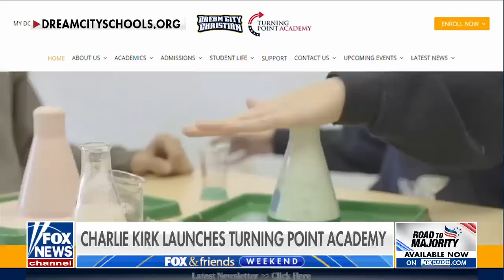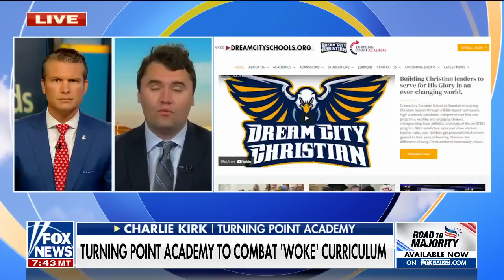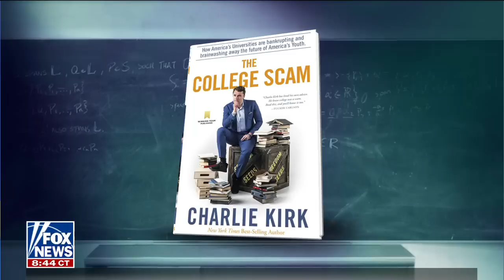‘It’s about time’ for education to embrace this: Charlie Kirk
Turning Point USA founder Charlie Kirk discusses a newly funded academy in Phoenix as 'the natural next step' for the education organization.